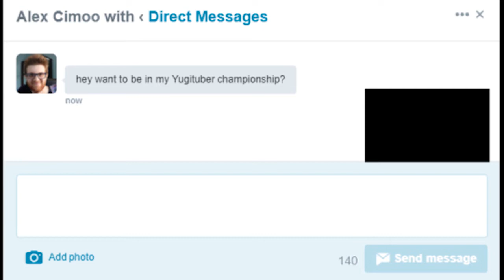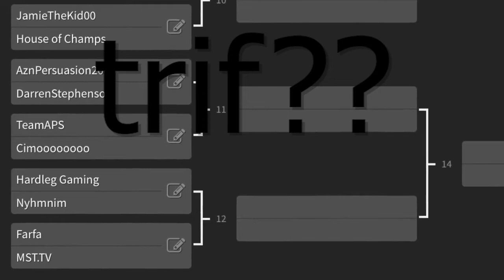cimo exposed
somehow I donged a claim while using 2 copyrighted songs :)